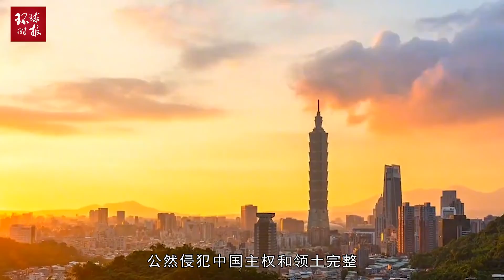他想把南海变成“美国肆意践踏的后花园”，专家：中方必坚决反制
他想把南海变成“美国肆意践踏的后花园”，专家：中方必坚决反制He wants to turn the South China Sea into a "back garden" that the United States tramples on wantonly. Expert: China will resolutely counter it